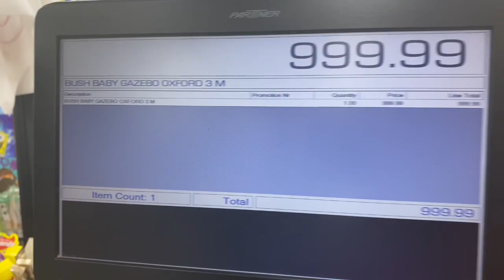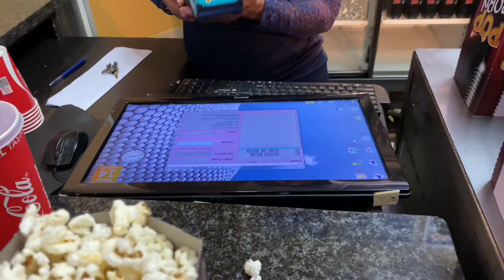Weekly vlog: How we spent valentines//Starting a business & more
Hy my Angels

Music: no copy right music. I don’t own the music used in this video

Video edited: Using Capcut